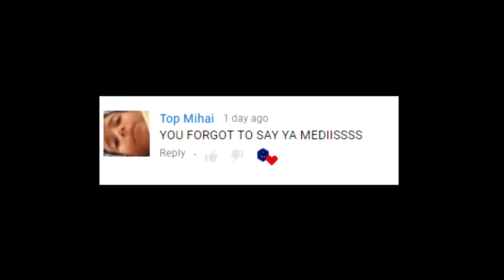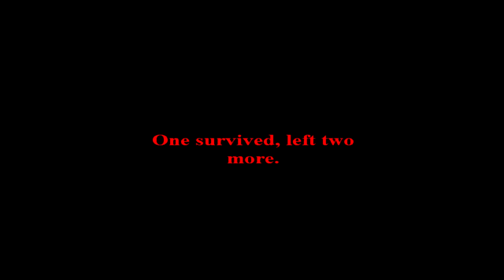Sonic.exe Ghost in the dark | Tails has had enough! | Let's Play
STOP with the tails voice!!